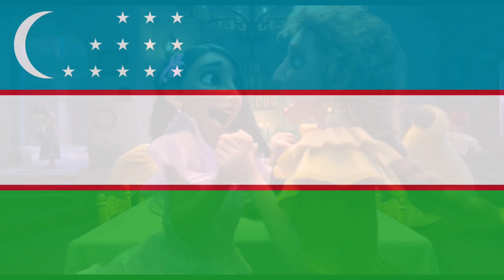We Don't Talk About Bruno All Voice-overs (Slowed + Reverb)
Uzbek gives goosebumps